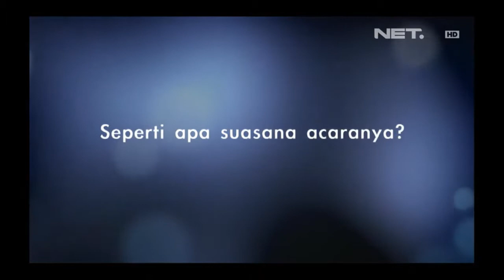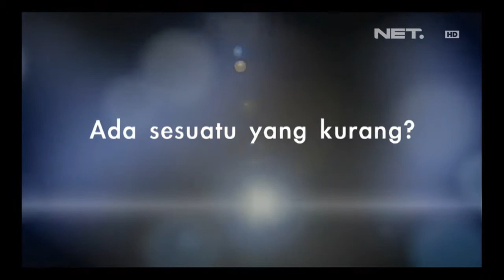Entertainment News - Ultah fans Delon